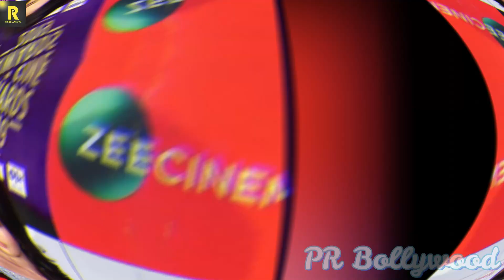जन्मदिन पर Nora Fatehi ने तोडा अपने Fans का दिल, मांग में सिन्दूर,गले में मंगलसूत्र वीडियो हुआ वायरल